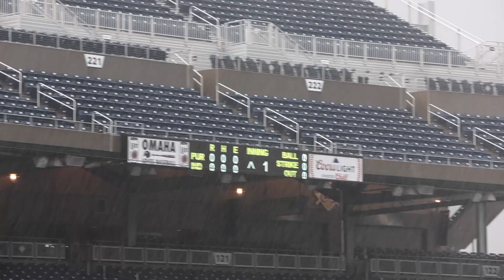Heavy rains and high winds delayed start of Big Ten baseball tournament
Heavy rains and high winds delayed start of Big Ten baseball tournament for the second on Tuesday